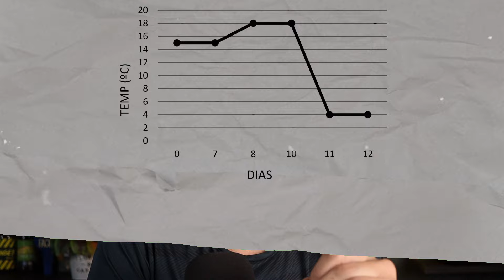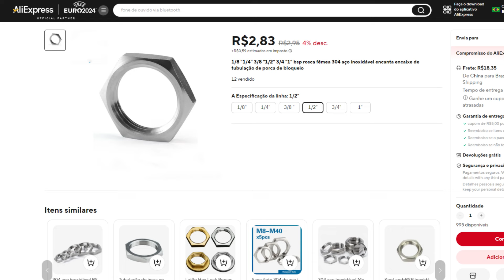Isso Melhora sua Fermentação: Poço Termométrico bom e barato!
Instalar um poço termométrico no seu fermentador vai te ajudar e muito para medir com precisão e controlar melhor a temperatura das suas fermentações.

Onde comprar:
Poço Termométrico
Porca de Vedação

Edição: Leandro Oliveira